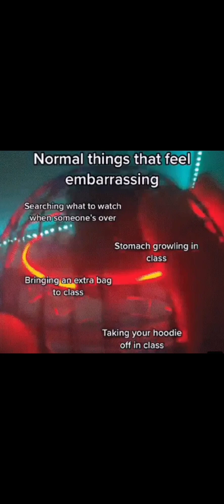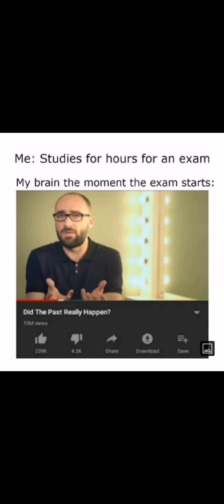funny memes compilation